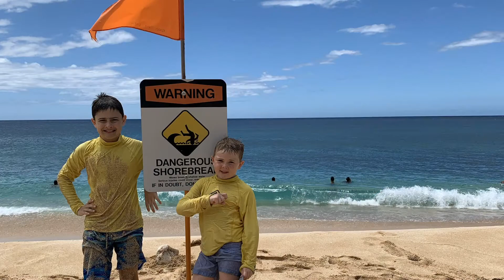Banzai Pipeline Beach, Hawaii 2019